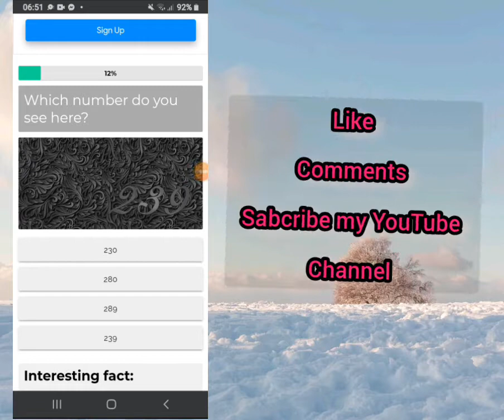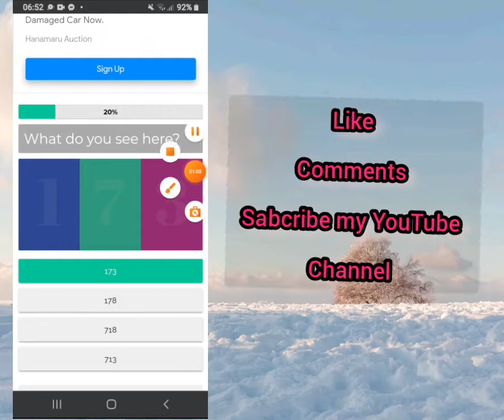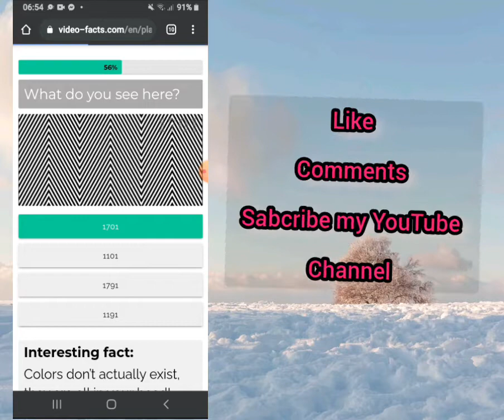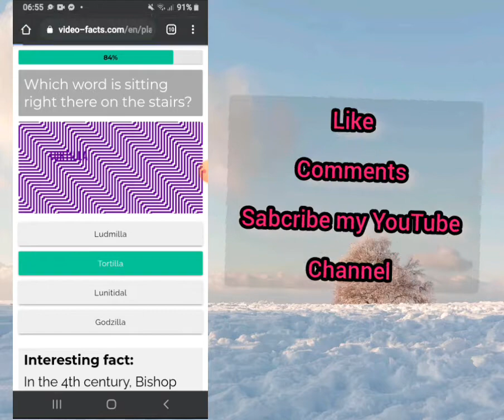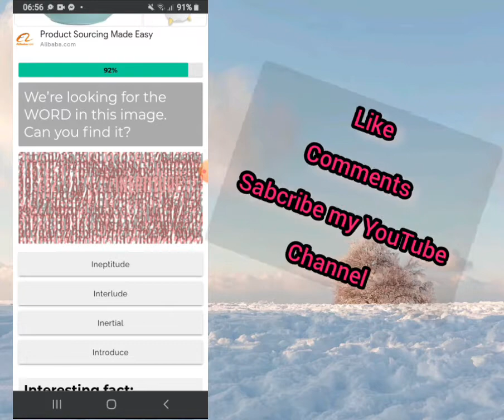Can you read This? Quiz 100%GUARANTEED score |update version |VIDEOFACTS